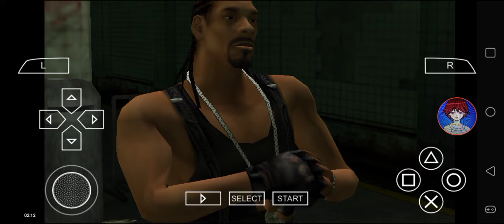Def Jam FFNY The Takeover - My Request Part 1206 (Snoop Dogg goes to Doggy Dogg Train Station)